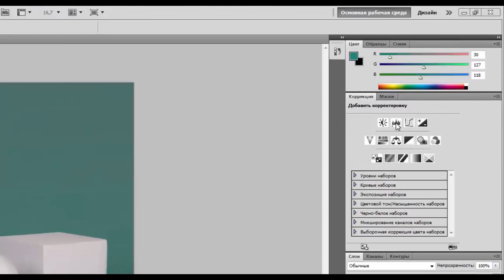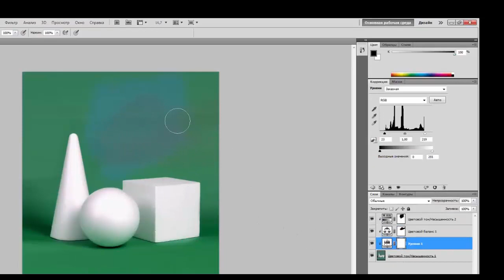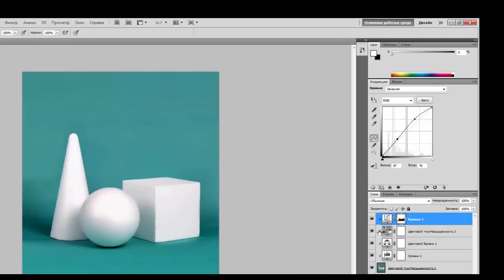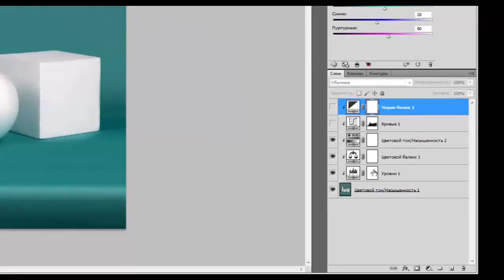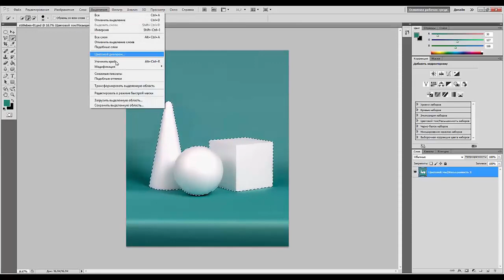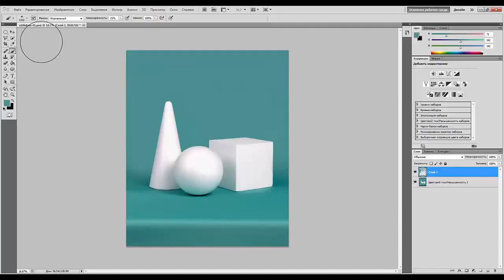07.Корректирующие слои. Постобработка в предметной фотографии.